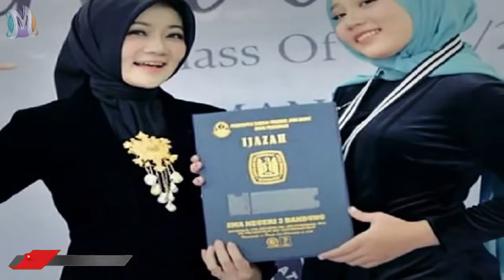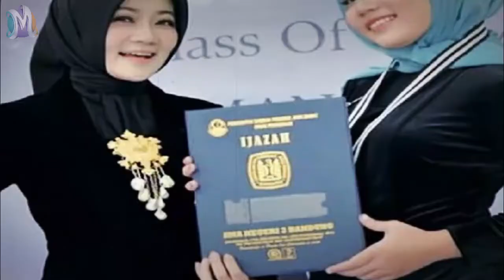Akun Instagram Zara Yang Di Hack Sudah Kembali, Atalia Pajang Wajah Sang Pelaku.